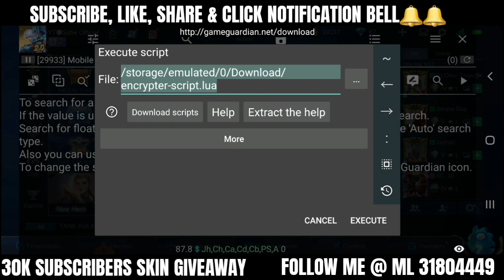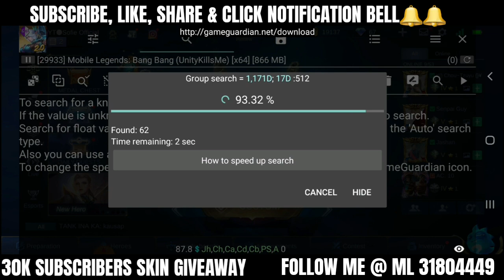HOW TO USE FANNY LIGHTBORN SKIN FOR FREE? TUTORIAL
( not free & very cheap only )

If you have a Maniac or Savage Moment. Kindly send to me and I will make a video compilation and also to feature you.